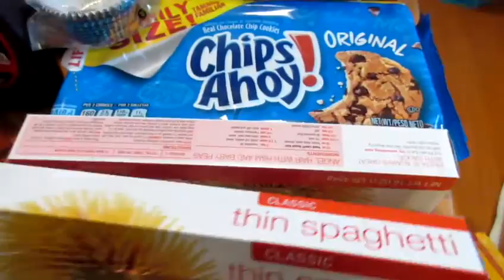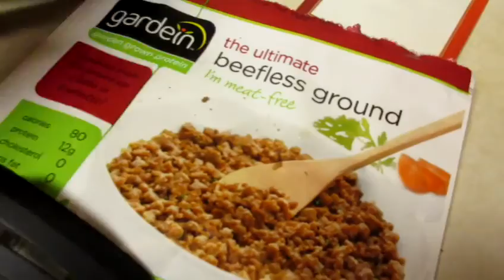Vlog #26 Yay Devin!